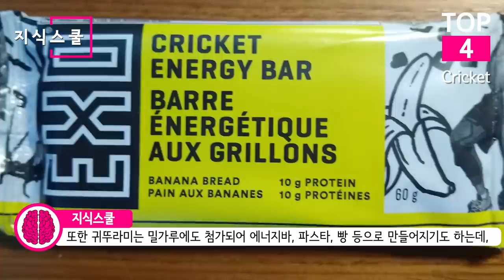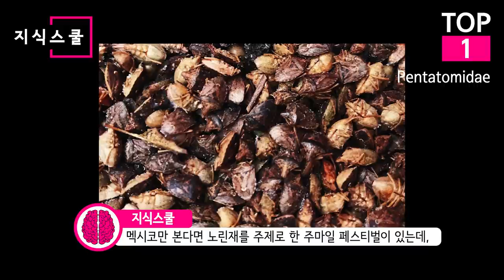영양의 끝판 왕? 세계에서 유명한 식용 곤충들 Top 10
곤충들은 보기에 거북할 수 있지만
단백질과 불포화지방산이 풍부하다고 알려져있다.
세계의 유명한 식용곤충들을 알아보자.

* 자료출처
Wikimedia Commons
최광모 - 대한민국의 소방 시대별 사진 1960년대02
Darius Baužys - Carpocoris purpureipennis LT
Vengolis - Pentatomidae (Stink Bugs) 3000
Kent Wang - Fried caterpillar and dragonfly
Peter Halasz - Mealworm 01 Pengo
Jon Glittenberg - 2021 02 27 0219 Tenebrio molitor
shankar s. - A variety of fried critters is on offer (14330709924)
Thomas Schoch - Fried crickets in Cambodia
McKay Savage - Cambodia 08 - 035 - insects for snacks at the market (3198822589)
Vijinathkv - Fried Lethocerus Indicus in Thailand market
shankar s. - A far shot (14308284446)
Edleony - Locusts in kenya
Yemisi Ogbe - Chuku-chuku Beef in Soup
Louis Blythe louisjblythe - Mopane worm (Unsplash)
Mark Marathon - Mopane worms
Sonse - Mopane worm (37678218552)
Foodfanatic83 - Wasp cookie japan
Whoisjohngalt - Cricket Flour Energy Bar
Charles Haynes - Beondegi 1
National Institute of Korean Language - Beondegi 3
Kalicja - Fried locust Thailand
Takoradee - Insect food stall
N509FZ - Fried insect combo in Kunming (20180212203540)
Ling Symon - Mopane-worm-meal
Cecil Dzwowa - Young man eating mopani worms
ComQuat - Mopane-Raupen gekocht
Hsuepfle - Harvested mopane worms
Sean Wallace - Crickets feeding on carrot
Takoradee - Bamboo worms on plate
Harvey Barrison - Beijing 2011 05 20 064
Jnpet - Roasted insects Thailand
Demolitor.protein - Barra de proteína con polvo de tenebrio molitor 15 gramos de proteína y alto en hierro
Minseong Kim - Ministry of Agriculture, Food and Rural Affairs(South Korea)
Takeaway - Chingrit thot
Daniel VILLAFRUELA - Cicada barbara-Cigale-20150716
Diogo Veríssimo - Fried scorpions for sale at food market in Beijing
Adityamadhav83 - Termite hills at Kambalakonda in Visakhapatnam
TimCowley - Ngumbi
Malawimelody - Ngumbi, fried ants from Malawi 02
Malawimelody - Ngumbi, fried ants from Malawi 01
Hermann Luyken - 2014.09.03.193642 Scorpions living dinner Wangfujing Bejing
Kilroy238 - Scorpions on Wangfujing Dajie snack street in Beijing
TimCowley - Collecting Ngumbi
JackyR - Mopane worm on mopane tree
Mompati Dikunwane - Seboko a phane
Alton - Termite damage
Vijayanrajapuram - Termite workers at work
James Niland - Microcerotermes (Queensland, 2012)
Hp.Baumeler - Termite mound on runway at Khorixas (2018)
Woodwayne - Termite hunting
Cecil Dzwowa - A young boy eating cooked termites
Hhaithait - Deepfried cicada
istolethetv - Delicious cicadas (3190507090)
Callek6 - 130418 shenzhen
istolethetv - Grilled lizard purveyor
Daniel VILLAFRUELA - Cicada orni-Cigale-20130626
Piotrus - Ansan Street Arts Festival 2015 02
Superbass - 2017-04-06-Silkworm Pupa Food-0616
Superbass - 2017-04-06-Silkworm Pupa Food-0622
Fastily - Fourth Instar Silkworm Larvae
Oakenking - Bombycoidea
Krish Dulal - Pupa of Silk worm nepal
Jnpet - ThaiSilkworm snack